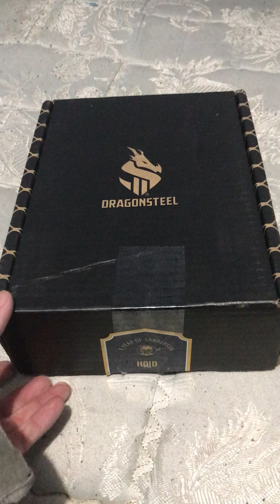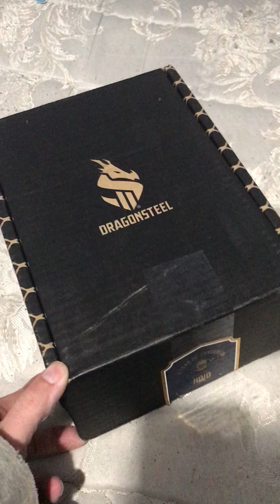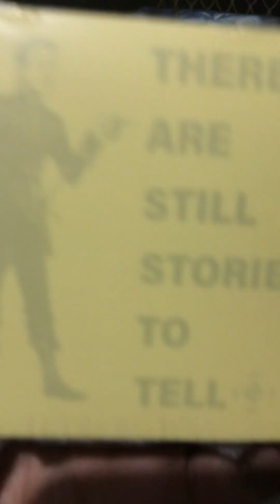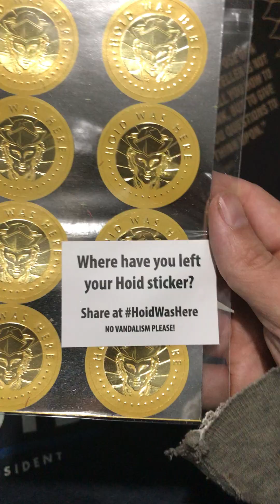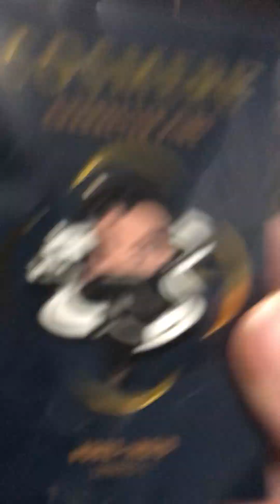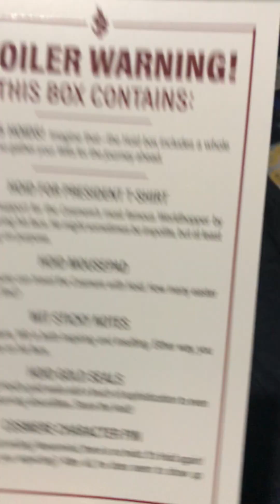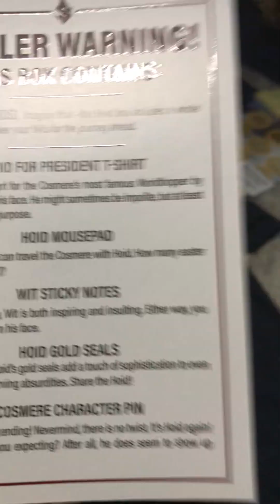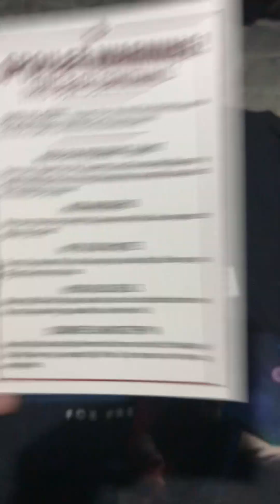The Year of Sanderson: Hoid Unboxing (See description for why the abrupt ending)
The Year of Sanderson is here! And I’m going to look through all the goodness and nonsense that is the Hoid box.

Also, I ran out of storage space on my phone, so there’s a random cutoff as I’m talking. Like I call myself, I’m professionally unprofessional. That ought to be my new channel name.

The blue sticky notes do in fact say something else. It says “Dream big, idiot.” Very Wit like of him.

Anyway, enjoy the video. And go read some of Sanderson’s works. I highly recommend starting with Mistborn: The Final Empire before you go immersing yourself in the rest of the Cosmere.